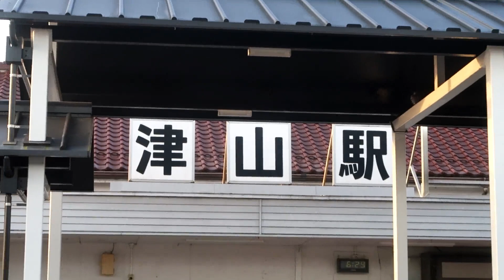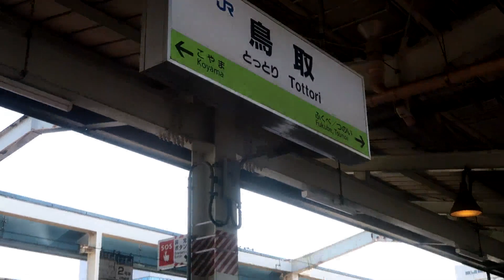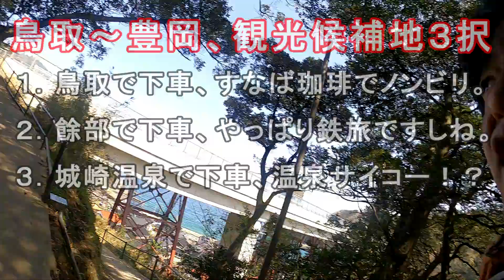【キハの旅 #07】ディーゼル縛りで日本縦断、４日目午前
ディーゼル日本縦断、気動車縛りで枕崎から稚内まで旅します。

ルートを予想して、是非コメントして下さい！
関西脱出ルートはもうお分かりでしょうか？
その先、今旅最大の難所、西日本→東日本の予想をどうぞ！